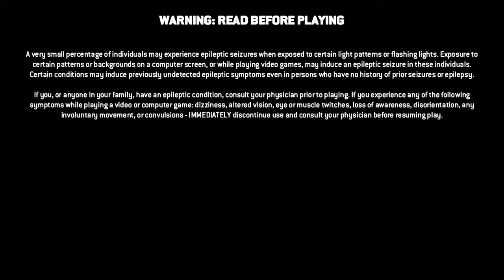For Honor_20170515234230